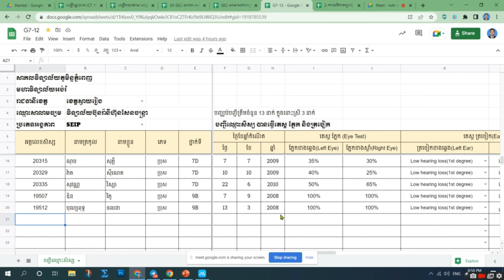របៀបតម្លើង និងប្រើ Appធ្វើតេស្ដភ្នែក និងត្រចៀក highlight